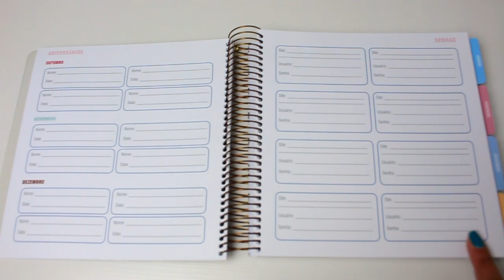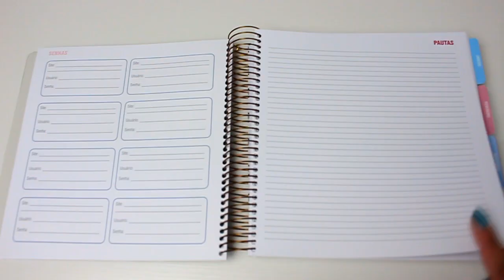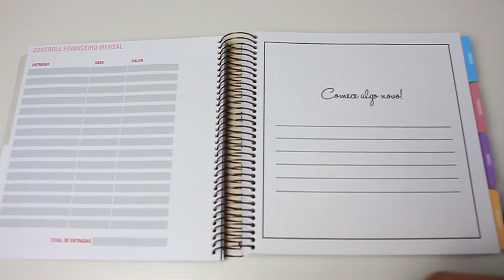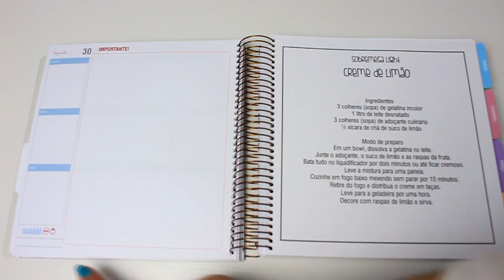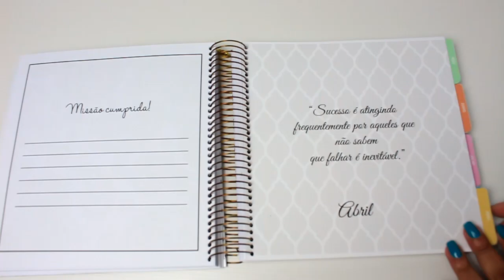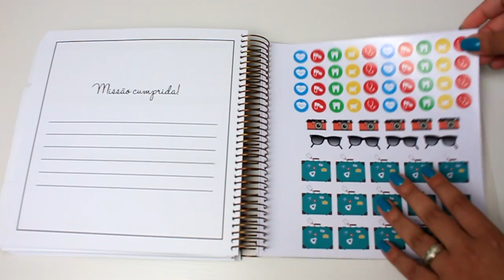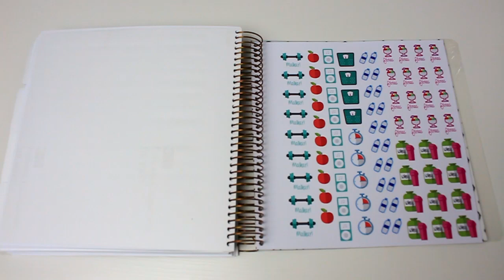Meu Planner 2016 Card Boutique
OIe, hoje vim mostrar o meu planner 2016 da Card Boutique, com certeza ele vai me ajudar a planejar todas as minhas coisas e no snap eu vou mostrando pra vocês as minhas decorações ;D

SNAP: @niinamagrin